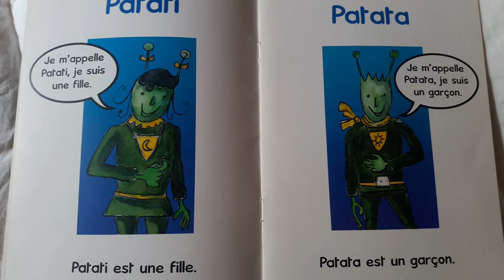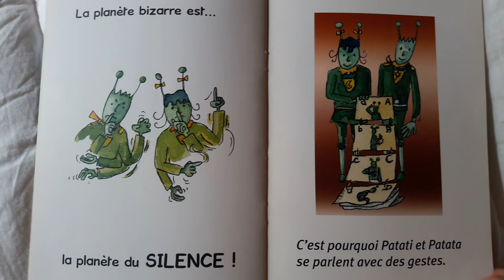le secret de la planète bizarre